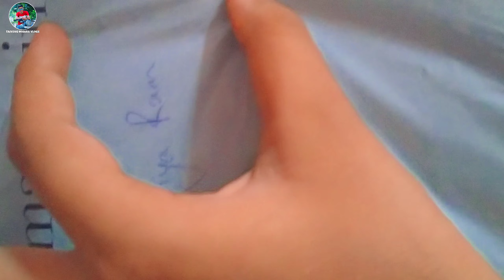Best Waist Bag For Travellers 😍|| Cheese Bread Roll 🥐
VLOG #64

My Set-up⤵️